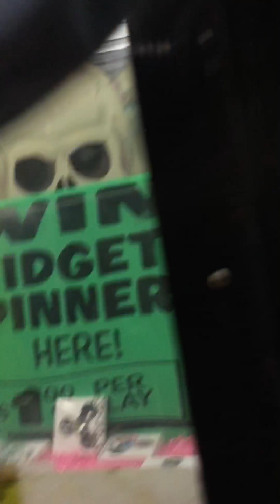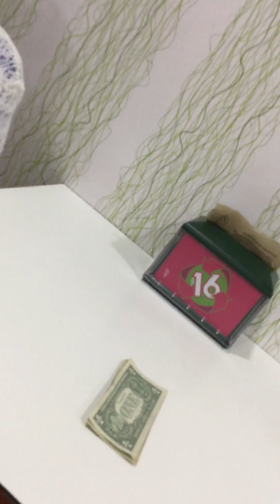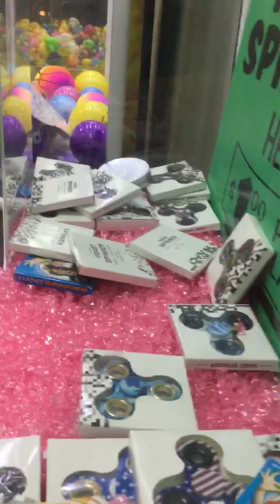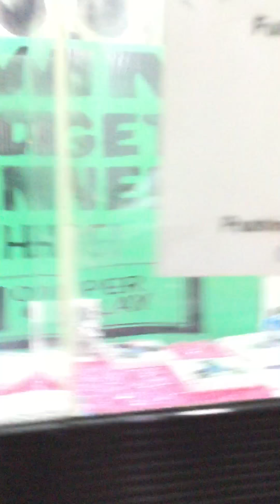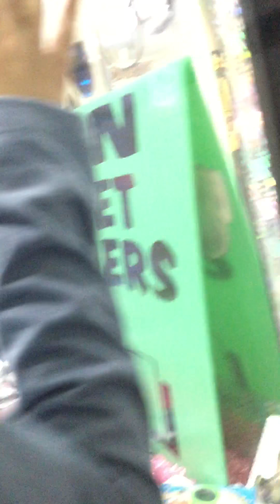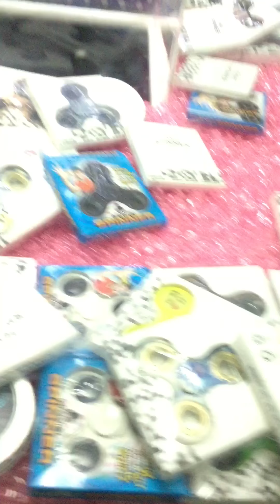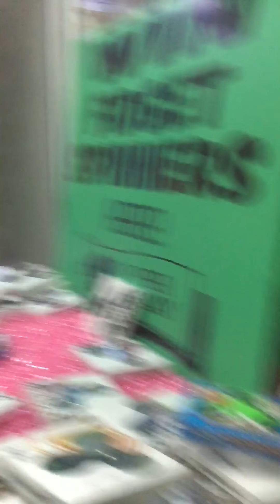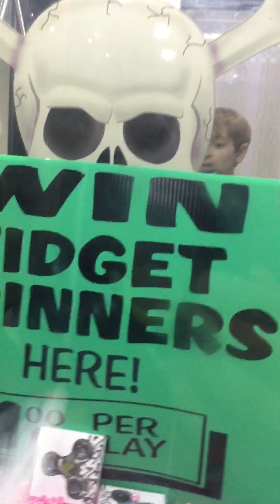My first army style fidget spinner